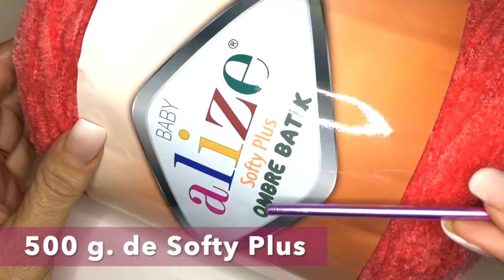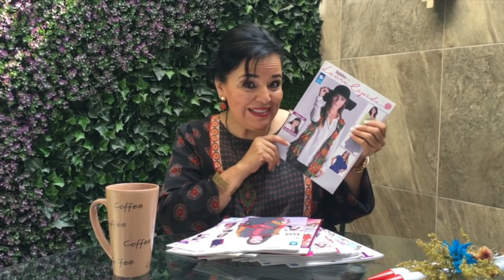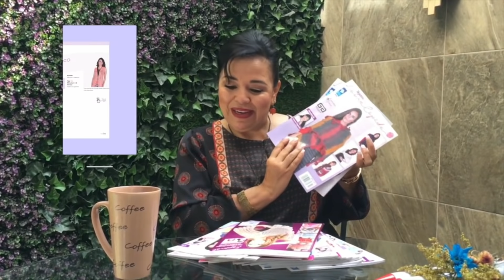😍 CÓMO TEJER ESTA MANTA PARA CAMA O SOFÁ - GANCHILLO FÁCIL Y RÁPIDO - YO TEJO CON LAURA CEPEDA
Te enseño cómo tejer esta hermosa Manta Degradada con un nuevo material que está increíble, perfecta para esta temporada de frío. Me encantó hacerla porque es super sencilla,  muy suave y muy rápida, es tejida a ganchillo. ¡Disfruta del Video y  de tu café!

Material:
500 g. Softy Plus
Ganchillo #4 mm

haz la compra de tus lanas y estambres, así como de todos tus accesorios para tejer, ganchillos, agujas, marcadores, mis revistas "Tejiendo con Laura Cepeda" con todos patrones.
Son los mismos materiales que yo utilizo en cada tutorial!
Tienda de Laura Cepeda

Estamos en Madrid, España. Hacemos envíos dentro y fuera de España! A Estados Unidos y a Puerto Rico que sale mucho más económico que desde México, a Francia, Portugal con el mismo coste que a España, Alemania, Italia, Reino Unido, México, Australia, toda Europa, toda América Latina!! Recibe tu compra en 3 días si estás fuera de España, y si estás en España y en Portugal en tan sólo 1 día por MRW!

Puedo atenderte por Whatsapp
Envíos mucho más económicos y rápidos!
100% Real!

Si estás en España y Portugal, tu pedido lo enviamos desde mi almacén en Madrid, España por MRW
Islas Canarias por Correos de España 48/72H

Si estás en Estados Unidos, Puerto Rico, Resto de Europa y resto del Mundo tu pedido lo enviamos por DHL  Express a tan sólo 16 usd el envío y recíbelo en 3 días!

Elige en la parte superior derecha de la tienda online pagar en dólares o en la moneda de tu País.

O llama a la Tienda de MADRID, ESPAÑA al
Fuera de España puedes contactarnos por  whatsapp con el número 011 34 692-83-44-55

puedes ver todos los CATÁLOGOS de lanas, hilazas, cintillas, accesorios de tejido, y las CARTAS DE COLORES, con precios.

No nos confundas!